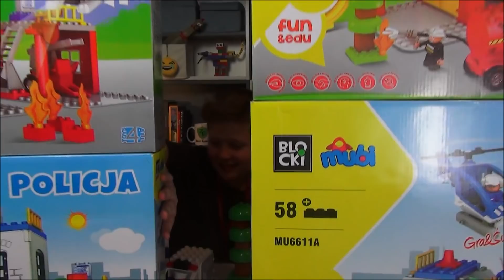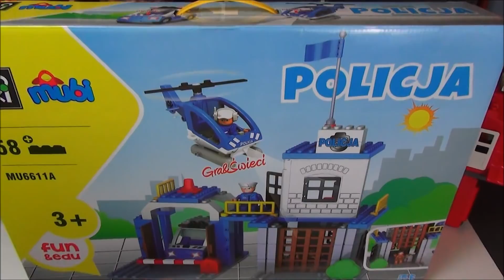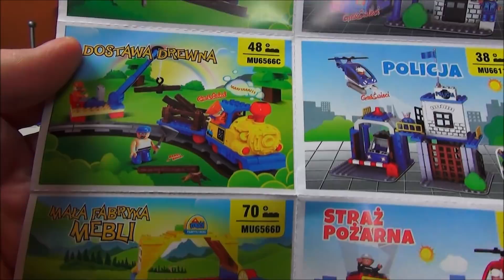Mikołajkowy PREZENT dla Mikołaja XD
Euzebiusz ma 9 lat, wybrał sobie ten pseudonim zainspirowany książką "Mikołajek" i właśnie tu, na swoim kanale przedstawia ciekawe zabawy i SUPER zabawki.

Jest to niezwykły video blog bo jednocześnie dla dzieci, młodzieży i ich rodziców. Znajdziecie tu pomysły na fajną zabawę oraz recenzje najlepszych zabawek, gier i książek. Recenzujemy wszystko co bawi i rozwija. Zawsze z HUMOREM i na luzie! =)

WYŚLIJ NAM COŚ:
Zabawy Euzebiusza
ul. Osowska 86 m 38
04-351 Warszawa

Skype: zabawy.euzebiusza
Snap: ZABAWY